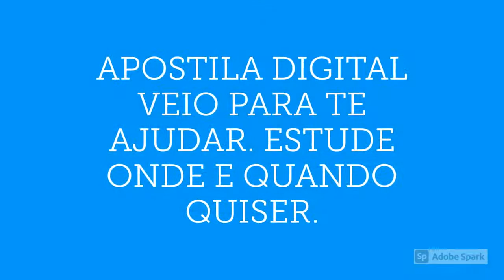APOSTILA UFAM 2021 ASSISTENTE SOCIAL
A Universidade Federal do Amazonas (Ufam) divulgou nesta quinta-feira (4), no Diário oficial da União, dois editais de Concursos Públicos com 19 vagas para cargos Técnico-Administrativo.